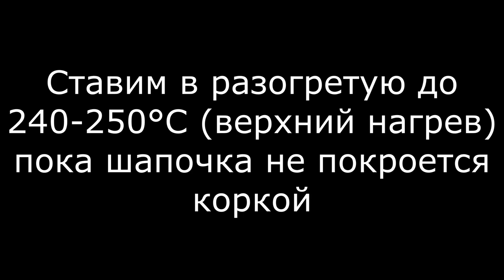Французский луковый суп. Наш любимый рецепт. Очень вкусный, легкий рецепт. Очень здорово прогревает!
Друзья! Мы обещаем, что будем радовать вас вкусными, простыми и быстрыми рецептами. Дальше будет интересней!

Друзья! Представляем вашему вниманию рецепт французского лукового супа. Суп получает очень вкусным и сытным! Вкус настолько насыщенный, что в процессе поедания бросает в пот. Не верите? Попробуйте сами!

Для приготовления французского лукового супа нам понадобится:

Масло растительное или оливковое - 50-70 мл;

Лук - 1 кг;

Куриный бульон - 1-1,5 л;

Вино сухое белое - 0,5 ст;

Коньяк - 0,5 ст;

Сухой куриный бульон - 1 ст.л;

Молотый мускатный орех - по вкусу;

Тосты из белого хлеба;

Сыр.

Приготовление:

Выливаем в сотейник растительное или оливковое масло и разогреваем его. Высыпаем в сотейник лук и обжариваем до золотистой корочки. Вливаем вино и выпариваем его. Заливаем лук куриным бульоном, разогреваем. Далее снимаем лишнее масло половником. Добавляем немного соли, перца, мускатный орех и сухой куриный бульон. Хорошенько все перемешиваем и вливаем коньяк. Даем коньяку выпариться. Рассортировываем по посуде для запекания, у нас это кокотницы. Кладем сверху тост из белого хлеба. а на него засыпаем тертый сыр. Сыра не жалейте! Запихиваем все в разогретую до 250 гр. С духовку (верхний подогрев) и ждем когда сырная шапка зарумянится. Суп готов, приятного аппетита!))